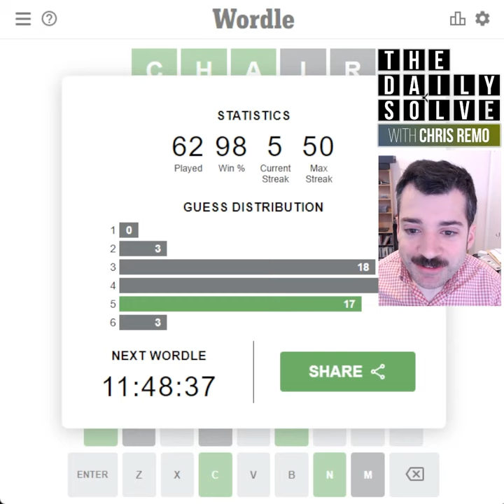Wordle 253 - 27 Feb 2022